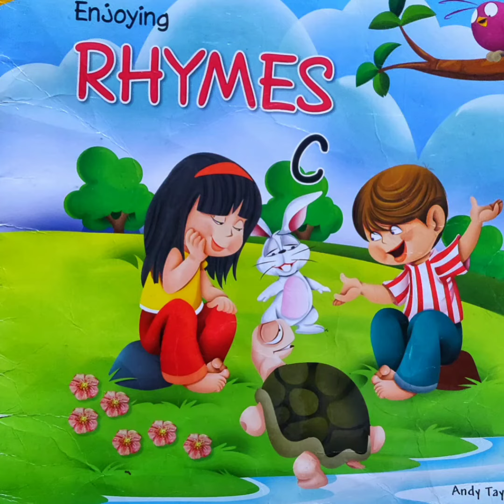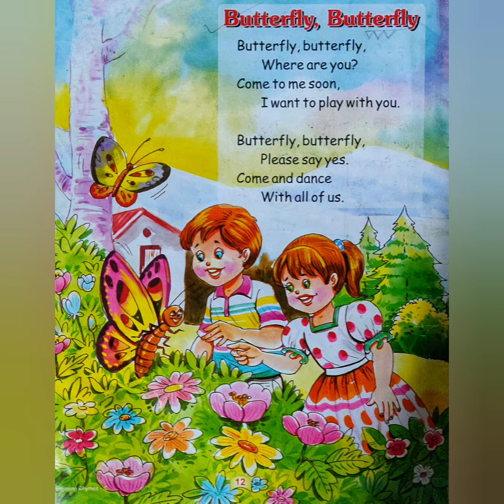UKG Rhyme l Butterfly, Butterfly